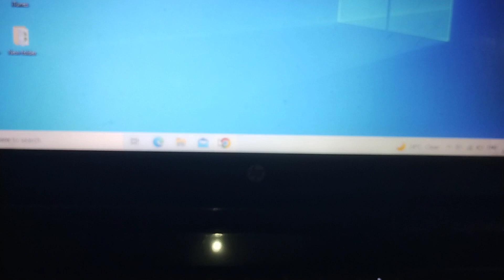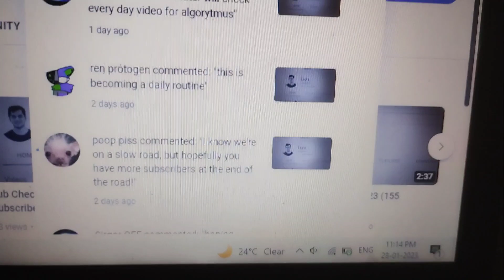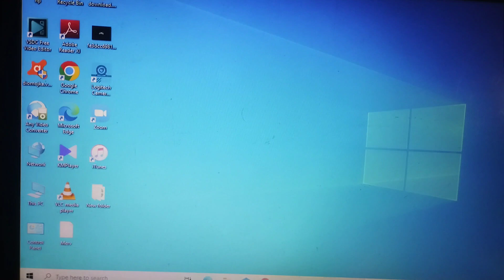Sub Check - Day 28 (159 Subscribers)